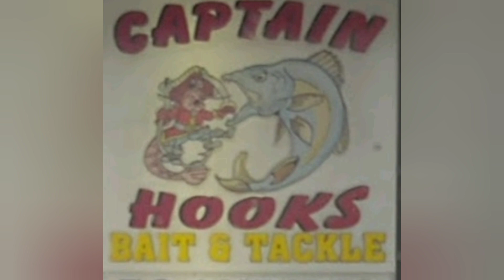Vlog #18 to windy to fish. so...I loaded up on some bait for tomorrow. 1st sheepshead was delicious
vlog 18
Was to windy to fish.  tomorrow looks better.  so I ran to captain hooks bait and tackle in Titusville to load up on some fiddler crabs.
plan to go to port canaveral tomorrow to do some sheepshead fishing.
Cooked up my 1st sheepshead and it was delicious.